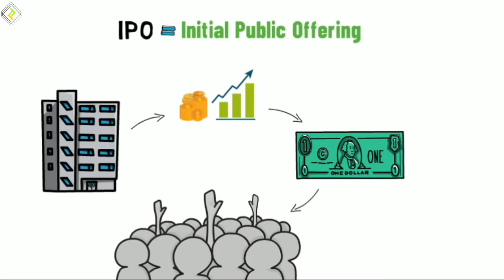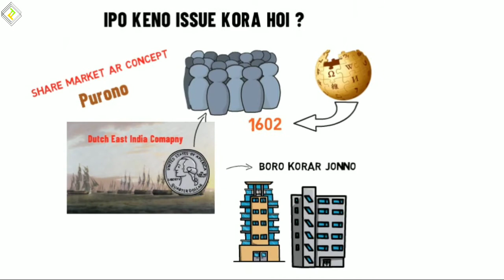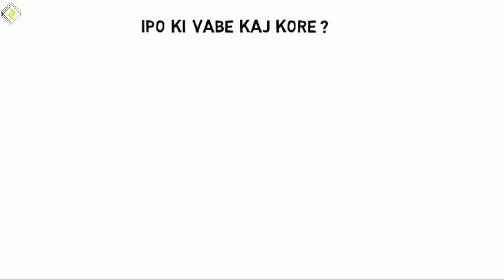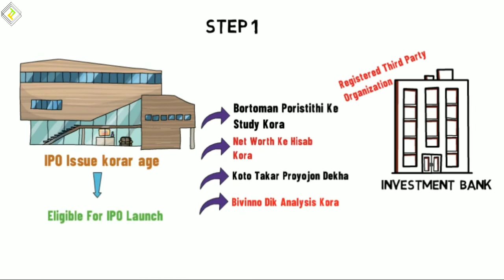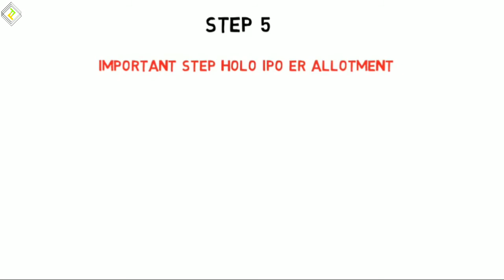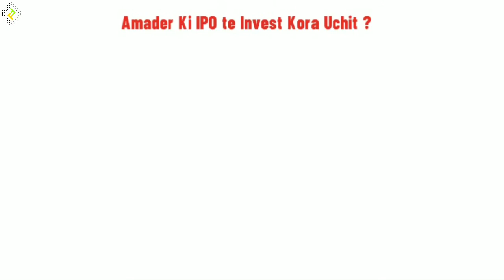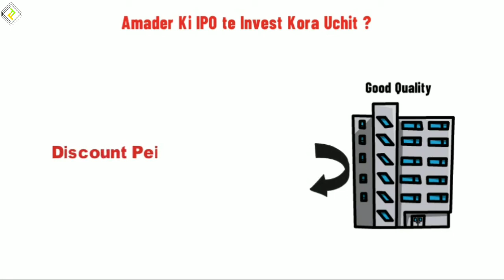What is IPO in bengali | what is initial public offering | know about IPO before start investing.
Hi, Wellcome to Fund facts
Your financial fried.
About this video :

In this video we will know about IPO as well as besic details of IPOs. Also we will know about -

What is initial public offering
What is IPO in bengali (IPO কি ?)
IPO কেন issue করা হয় ?
IPO কিভাবে কাজ করে ?
আমাদের কি IPO তে বিনিয়োগ করা উচিৎ ?

এই সমস্ত ব্যাপার গুলো আমার এই ভিডিওটির মাধ্যমে খুব সহজ এবং সাধারন ভাবে জানবো ||

Credits : Music

Parasail and crockpot - YouTube music library